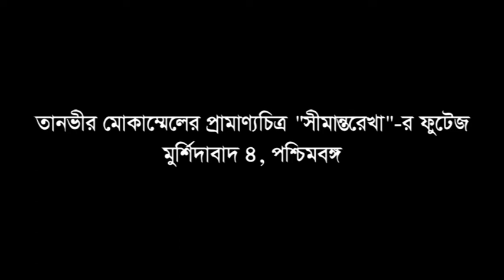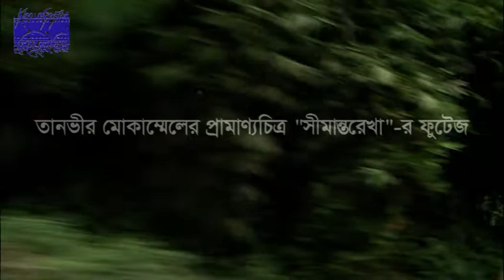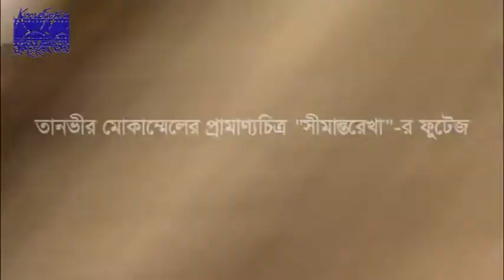In Tanvir Mokammel’s Partition documentary “Seemantorekha” interview of some East Bengal refugees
In this video of Tanvir Mokammel’s 1947 Partition documentary “Seemantorekha” a group of East Bengal refugees now living in Murshidabad narrate their experience